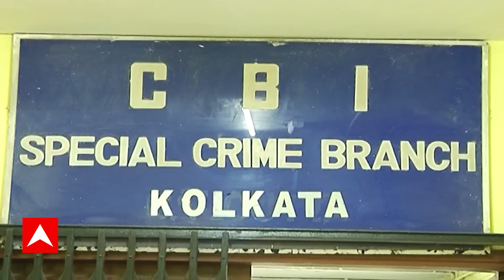Recruitment Scam:নিয়োগ দুর্নীতিতে ডিজিটাল ডেটা উদ্ধারে এবার তথ্যপ্রযুক্তি সংস্থাকে কাজে লাগাবে CBI ?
ABP Ananda LIVE: রাজ্যে নিয়োগ দুর্নীতিতে ডিজিটাল ডেটা উদ্ধারে এবার IBM, WIPRO, TCS-এর মতো তথ্যপ্রযুক্তি সংস্থাকে কাজে লাগাবে সিবিআই? শুক্রবার এমনই নির্দেশ দিয়েছেন হাইকোর্টের বিচারপতি রাজাশেখর মান্থা। কী কাজ করবে তথ্য় প্রযুক্তি সংস্থা? আদৌ কি দুর্নীতির মাথা পর্যন্ত পৌঁছনো যাবে? প্রশ্ন তুলছেন চাকরিপ্রার্থীরা।